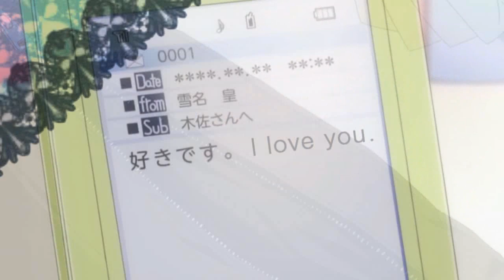Crush ~ Sekaiichi Hatsukoi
WOOO! Okay, okayokay. On August 17th I woke up, made some ramen, started listening to this song (for about the fifty-millionth time this week), stopped eating my ramen and opened Sony Vegas right away. I edited this during somewhere between 11-14 hours. On that day I edited for 7 hours straight, and the day after that (today) I finished it, but didn't bother timing myself haha. Two whole days gone thanks to this video. That's how freaking pumped I was. 8D

I dunno what's been going on with my style lately. It can't make up its' mind. I didn't put that many effects in this video, and it wasn't really "difficult" to make when you look at it from the technical aspect, so I'm mostly relying on timing and scene selection to carry me through here. I think it has its moments, definitely. But I need to work on being more consistent. And some new ideas are desperately needed. The pictures were starting to blur together after a while. I regret putting that lace on so much... and I don't even want to think about the horrid transitions in the chorus... *hangs head in shame*

I have no idea what on earth possessed me to edit romance with a song that was made for action. I had the idea all along, though. This song had been stuck in my head for almost a week after my wife/boyfriend/special friend introduced me to Pendulum's awesomeness. So it seemed only natural that I'd use it, because it's so sexy.^^ And I know that I could've used cool fighting clips, like in Soul Eater or KHR, but honestly, when I closed my eyes and imagined myself editing this song... I couldn't get Kisa and Yukina out of my head. No other fandom would suffice, I realized. It's my first time editing with actual yaoi, and along with that my first REAL pairing. Usually I just ship my two favourite male characters of a non-yaoi fandom. But I guess that's because I never like any "real" pairings, but that's not the case with these two! Speaking of which...

I love this couple. I LOVE this couple. Love them, love them, L-O-V-E, love them to death. Did I say it enough? I think they officially qualify for favourite couple of all time, even though that's never happened before. )x They're just so... YES. Everything about them is yes. Yes please with whipped cream and cherries on top. Or however that saying goes. Kisa is a total player who has no idea how to be in love, which is adorable to the tenth power. Yukina is so perky, confident, and PURE... how could anybody NOT love him? I'd be right by Kisa's side. Just, yes. Yes yes yes, a million times yes.

Anyway, hope you guys enjoy it! Be sure to tell me what you think! (=